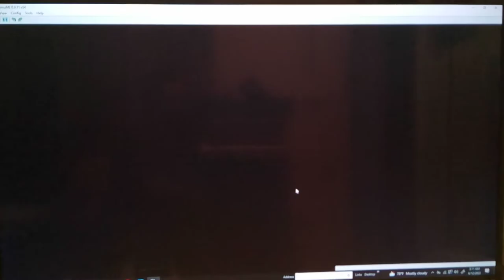Let's Play Yu-Gi-Oh! Nightmare Troubadour Part 65 - New Friendship BONUS!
Heading over to Seto Kaiba's Battle City Tournament Officially Begins at night, we run into two Shadow Duelists as well as a new opponent!  Shadow Battles - Flood vs. Dox Flood vs. Seto Kaiba Flood vs. Pegasus. Power of Friendship ~ Unity POWER Deck Debuts!  Flood vs. Mako Testing New Power of Unity Deck!

lol @ 3:50 that sounded like a good anime Line - The depths of the Ocean are Endless - I activate Salvage from my hand to rescue to Water Monsters! It takes us a while, but @ 11:40 we Finally draw the Friendship + Unity combo!  So, if you have Unity in your hand when you activate Yuu-Jo Friendship, you can make your opponent agree to the handshake and make Both players Life Points become half of the combined total. :)

What a cool moment! @ 13:16 We activate the Namesake of the Deck Unity for the first time, and surprisingly, he still ends up taking the Reflect Damage even though he has the Umi Tornado Wall combo! I didn't know that's how Tornado Wall worked! lol.  I thought that combo prevented ALL damage.  AWESOME!  Our Nimble Momonga was all the way up at 5300 DEF Points!

We also get the NEW Friendship Bonus! So, if you use the Friendship and Unity Combo you will get a new Bonus!  HELL Yeah! Sorry for the only 1 Duel episode, but it seems like it was definitely worth it in the end.